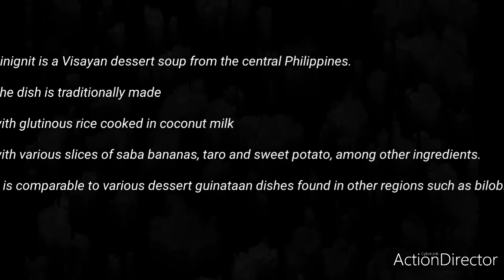Binignit | Nagluto kami ng Binignit sa Holy Week | Biyernes Santo